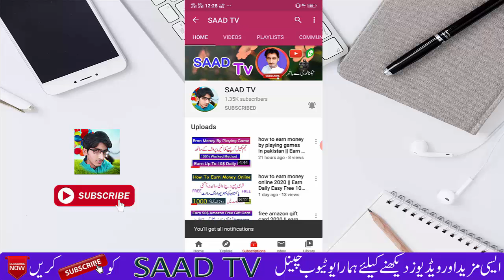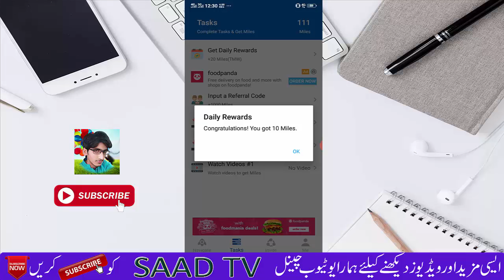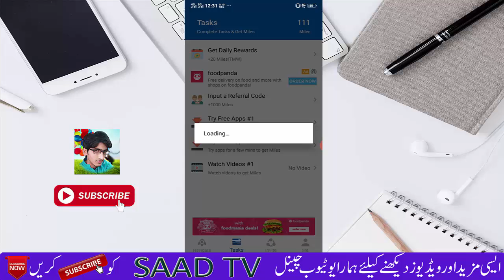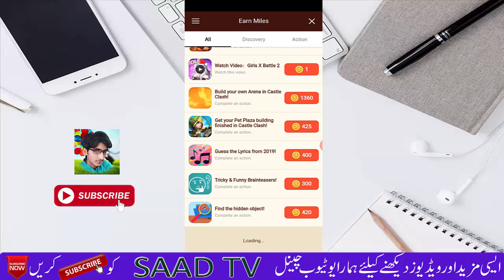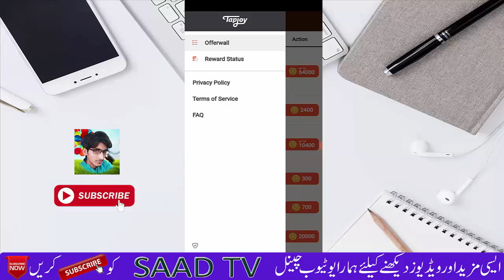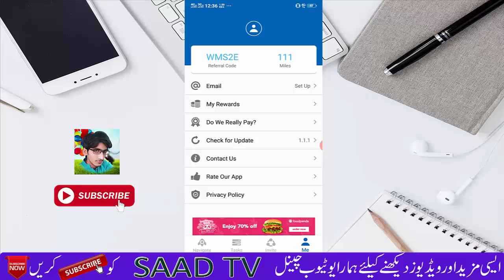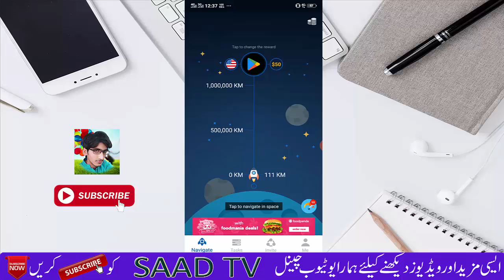earn google play gift card 2020 || earn 100$ google play gift card Win 100% free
LINKS/

*How to Create Coinbase Account in Pakistan

*Create Coinbase Wallet

Check NADRA CNIC Detail || CNIC Bio Data Checking and Verification

*How to get access any whatsapp without their Phone

*How to Create bucksmil account In Pakistan

*Bucksmil Site Link

*How To Use Free Internet On Jazz SIM

*How To Check Detail Of Any Sim Number In Pakistan

*How to format USB with Hard Disk  Low Level Format Tool